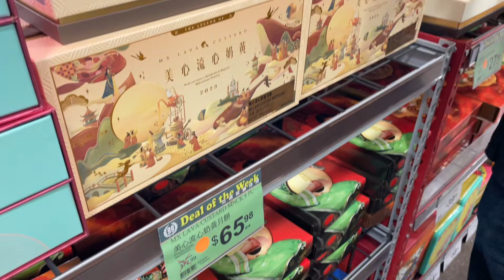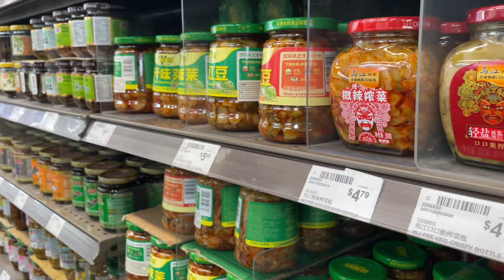奶奶从中国小镇到美国乡村，第一次进城采购，买了满满一车吃的